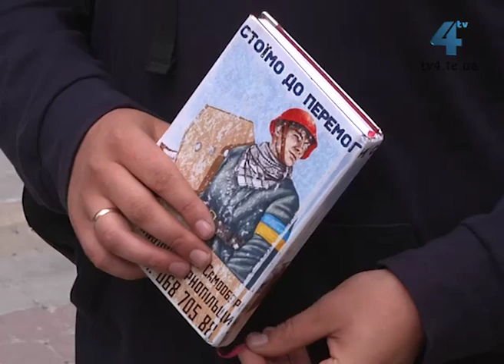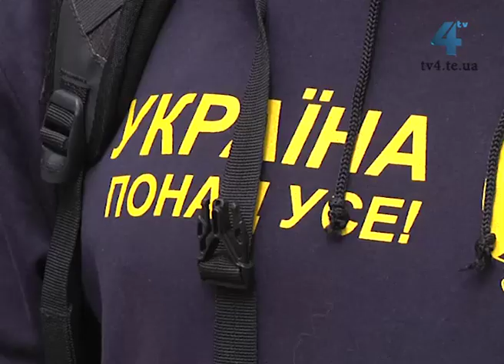Якісні бронижилети, каски - найнеобхідніше зараз військовим на Сході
Допомогти військовим ми можемо не лише морально, а й матеріально. Найнеобхідніші зараз на Сході: засоби захисту, продукти, спорядження чи гроші, за які можна це купити. Що потрібно військовим і як можна допомогти знають в Автомайдані Тернопіль та в самообороні майдану. Там кажуть все що приносять тернополяни, потрапляє за призначенням.